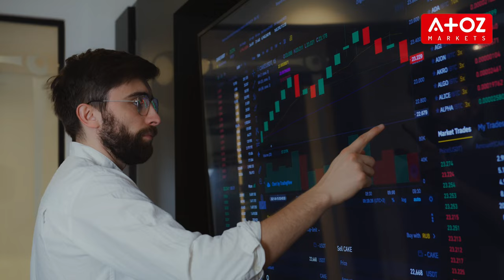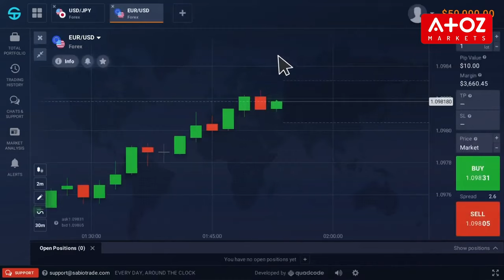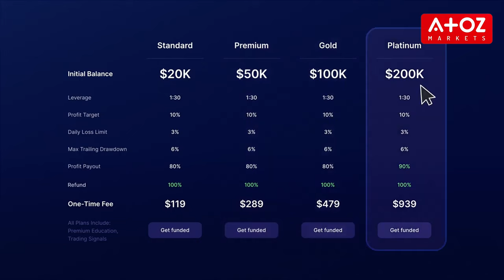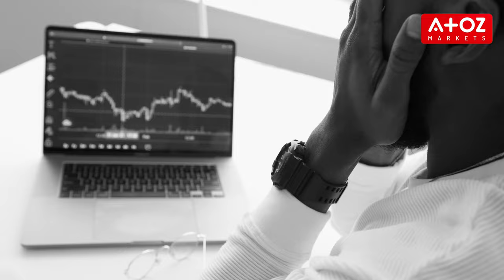How to Pass the $200k Funding Assessment 💯: Ultimate Guide for Prop Traders 💰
Welcome to the thrilling world of proprietary trading! In this insightful video, hosted by Yury Safronau, you'll uncover the secrets to successfully navigating a funding assessment with a prop trading firm, potentially securing up to $200,000 to trade with.

Join us as we delve into the fundamentals of prop trading, distinguishing it from hedge funds and highlighting the unparalleled opportunities it offers for skilled traders. Discover the unique advantages of prop trading firms like SabioTrade, where community, technology, and support converge to empower traders on their journey to success.

Learn about the crucial steps involved in passing a funding assessment, including setting profit targets, daily loss limits, and maximum trailing drawdowns. With a detailed breakdown of the assessment process, you'll gain valuable insights into how to approach each criterion effectively.

Explore practical strategies for conquering the assessment, from mastering risk management to refining your trading strategy and fostering a disciplined mindset. With expert tips on leveraging demo accounts, engaging with trading communities, and embracing persistence, you'll be equipped to tackle the assessment with confidence and resilience.

Whether you're a seasoned trader seeking to scale your career or a budding enthusiast eager to break into the world of prop trading, this comprehensive guide offers invaluable wisdom to propel you towards funded success.

Happy trading, and may your assessments lead to funded success!